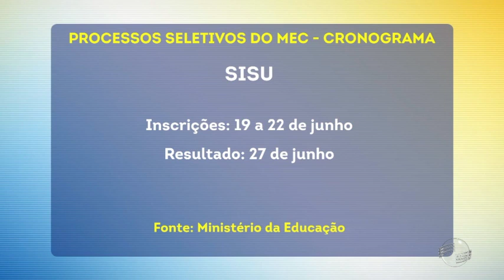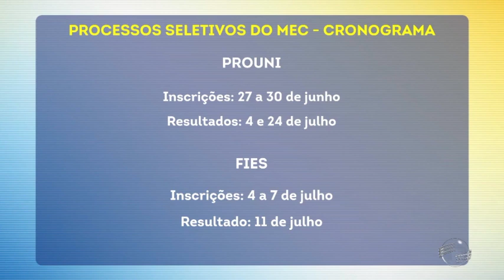MEC divulga cronogramas do Sisu, Prouni e Fies